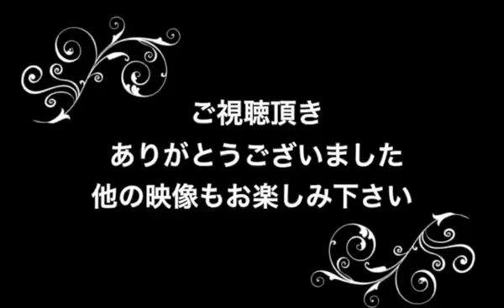【卓球】おおっ！これは決めてみたい⁉︎背面打ち爽快感がヤバい,,,【神業】backshot best【table tennis】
狙ってできたら最高に気持ち良いんだろうなぁ〜

・大会6日目｜男子シングルス 準々決勝 松平健太 対 松平賢二｜全日本卓球2018
・【卓球】躍動するは中国の精鋭。樊振東、王楚欽両選手の試合がものスゴいことになってる【table tennis】FZD vs Gerassimenko, Wang vs Chuang.